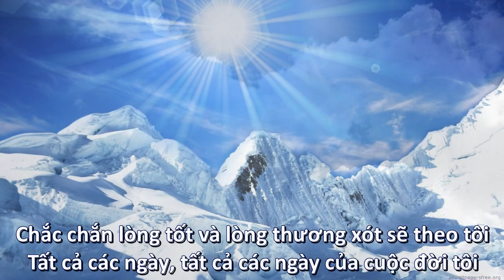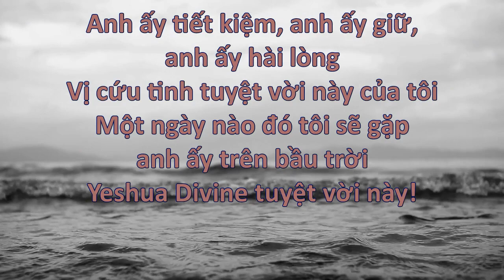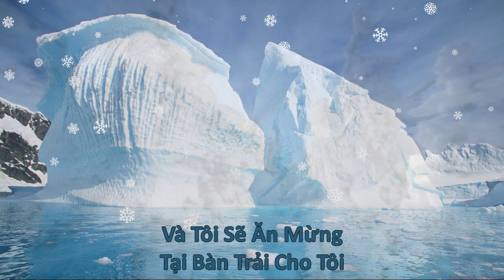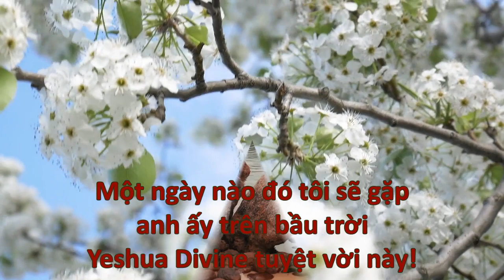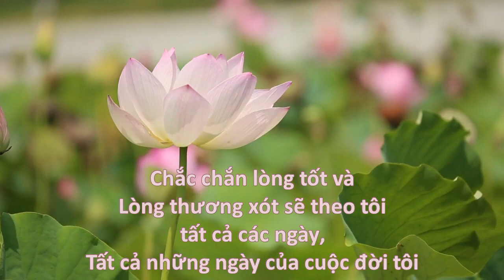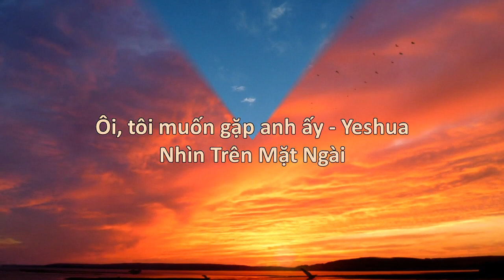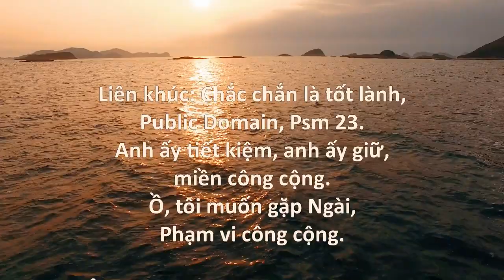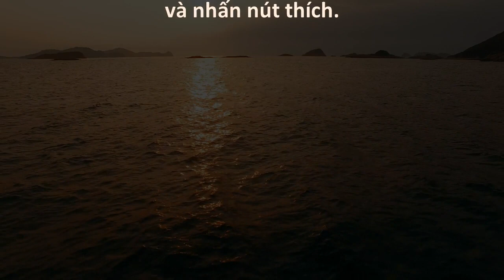Surely Goodness Medley (Vietnamese)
Mãi mãi có niềm vui và không phải lo lắng về bất kỳ điều trần gian nào! Nỗi đau và gánh nặng biến mất. Một niềm vui khôn tả! Nước mắt biến mất.

Chắc chắn có ân sủng, ưu ái và Lời Hứa không bao giờ có thể bị hư mất. Đời đời là sự sống với Đấng Yeshua, Đấng đã trả giá hoàn hảo.